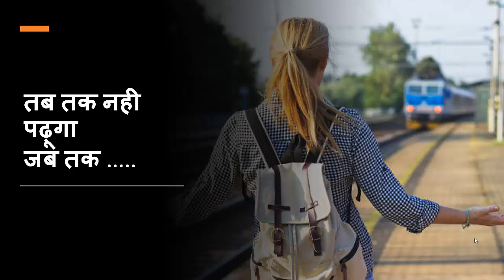2 Minute Rule । Study tips । How to crack a government job exam by 2 minute rule- Study with Gyan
2 Minute Rule । Study tips । How to crack a government job exam by 2 minute rule- Study with Gyan